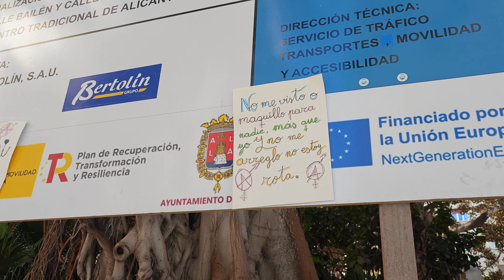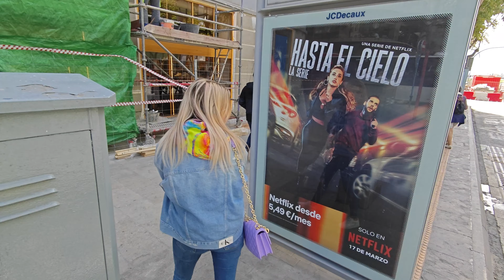VLOG XIAOMI 13 PRO - ¡QUE PASADA EL TELEMACRO! ¡ME FLIPA!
Specs Ordenador:

Caja:

Lian Li O11 AIR MINI

Placa base:

Asus Prime B660M-A WIFI D4

Memoria RAM 64gb:

ADATA XPG Spectrix D50 RGB DDR4 3600MHz

Refrigeración líquida:

DeepCool Castle 240RGB V2

Fuente de alimentación:

BitFenix Formula Gold 650w

Tarjeta gráfica:

Asus TUF Gaming GeForce RTX 3060 OC 12GB GDDR6

Discos SSD: M.2 NVMe PCIe 4.0

WD_BLACK SN770 500GB + 250GB

Ratón:

Ratón Logitech
EndGame Gear XM1 V2

Teclado

Ozone MINI 65%

Micrófono streaming/podcast Fifine AMPLIGAME

Alfombrilla TitanWolf -

Mi equipo de grabación:
Cámara Sony Zv-e10
Objetivo Sony 11mm f1.8
Jaula SmallRig Sony Zv-e10
Micrófono VLOG Rode VideoMic GO II
Trípode para el foco de luz
Iluminación Focos luz fondo Weeylite